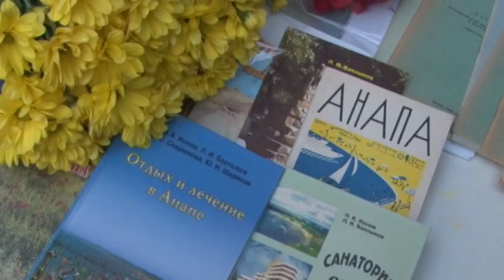В Анапе установили мемориальную доску почетному гражданину города Леониду Баклыкову